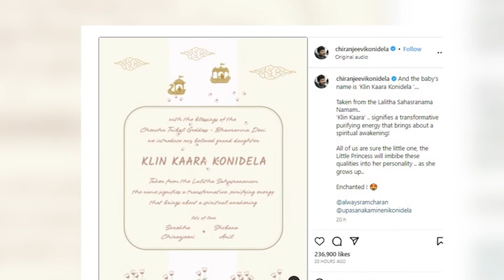Chiranjeevi announces name of granddaughter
Telugu star Ram Charan and his wife Upasana Kamineni Konidela, who recently embraced parenthood with the birth of their baby girl, have now given their bundle of joy a beautiful name in a traditional naming ceremony.